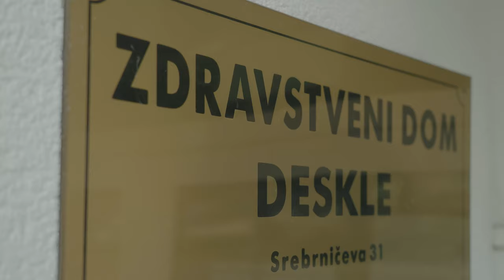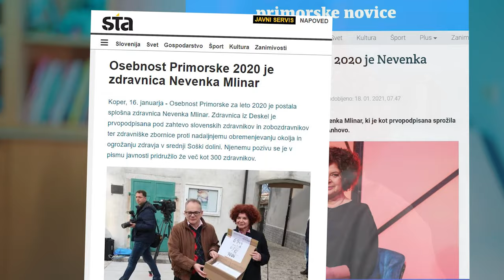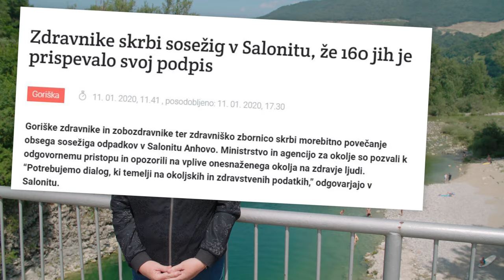(OBRAZI ZDRAVNIŠTVA) Nevenka Mlinar, dr. med., splošna zdravnica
Zdravnica Nevenka Mlinar spremlja zgodbe bolnih ljudi v idilični Soški dolini že več kot dve desetletji. “V naši občni je skoraj tri tisoč ljudi, ki imajo prizadeta pljuča zaradi azbesta. Te zgodbe so žalostne in so hude. Zavedanje, da zdaj te ljudje dihajo zrak, ki prihaja iz sosežigalnice, mi ni dalo več spati,” pojasnjuje odločitev, da je s kolegi pripravila poziv zdravnikov in zobozdravnikov proti nadaljnjemu onesnaževanju srednje Soške doline in ogrožanju zdravja njenih prebivalcev.

“Pokojni profesor nas je učil, da je človek kriv tudi za tisto, česar ne naredi. Se pravi, da če sem vedela da je zdravstveno stanje slabo in da se nisem potrudil in bila aktivna v tem smislu, bi si celo življenje očitala, da nisem na pravi strani zgodbe,” utemeljuje, zakaj je pomembno, da se je zdravstvena stroka tudi javno oglasila z opozorilom odgovornim, naj sprejemajo pametne odločitve v prid naravi in ne samo kapitalu. Njeno delo je postalo tudi prizadevanje, da bi živeli v bolj čistem okolju.

Zdravnica dobro pozna zdravstveno stanje prebivalcev v okolici cementarne v Anhovem, saj je v ambulanti v Desklah zaposlena že od leta 1994, pred tem pa je iste paciente zdravila v obratni ambulanti podjetja. Splošni zdravnik v manjšem kraju se z leti podrobno spozna s celotnim okoljem. “Danes sem doživela nekaj zanimivega, ko je prišel moj pacient, ko sem šla na požirek kave in stekel za mano in rekel dohtorca, samo nekaj vam moram pokazat. Jaz sem mislila, da mi bo pokazal izvid ali kaj takega. Je pokazal fotografijo na telefonu in rekel, to je moja mama, stara preko sto let in to je moja vnukinja. On je bil tako vesel, da mi je to pokazal, da sem videla, kaj je v njegovem življenju pomembnega,” pripoveduje v koncesijski ambulanti v Desklah.

“Ne, vsak dan se ne počutim dobro, ko grem v službo. Ampak vesela sem, da se mnogokrat dobro počutim, da grem z veseljem v službo, da se počutim dobro, da lahko pomagam ljudem,” nadaljuje Nevenka Mlinar. Tudi v njeni ambulanti se delo ne konča, ko zapusti ordinacijo. “Ne samo ko odložim haljo, tudi ponoči se včasih spomnim, tam bi lahko naredila več in še kaj pomagala. In to naslednjič uresničim,” pove. Če ne bi bila zdravnica, bi pisala knjige in slikala slike. Pa vendar pove, da je bila odločitev za zdravniški poklic prava. “Nikoli mi ni žal, da sem se odločila za medicino. Nikoli mi ni žal, da sem se odločila za splošno medicino,” zaključi.